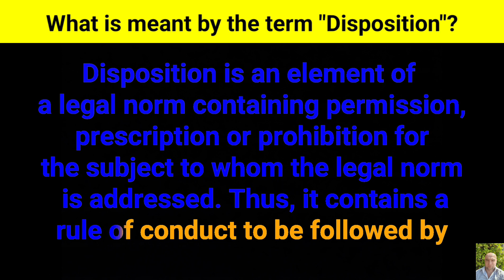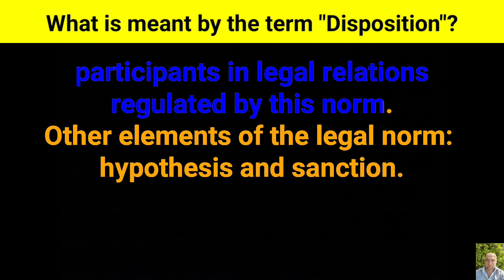What is meant by the term "Disposition"?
Disposition is an element of a legal norm containing permission, prescription or prohibition for the subject to whom the legal norm is addressed. Thus, it contains a rule of conduct to be followed by participants in legal relations regulated by this norm. Other elements of the legal norm: hypothesis and sanction.